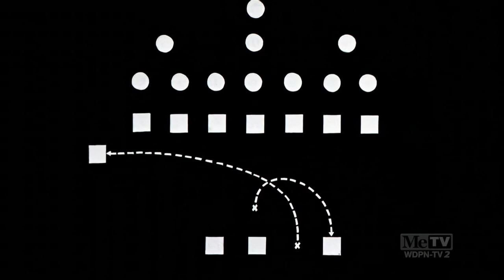Sport Chumpions | Merrie Melodies | 1941 Classic Cartoon | In Color